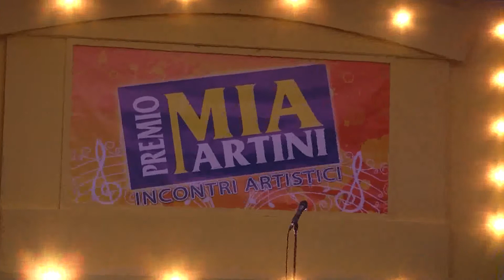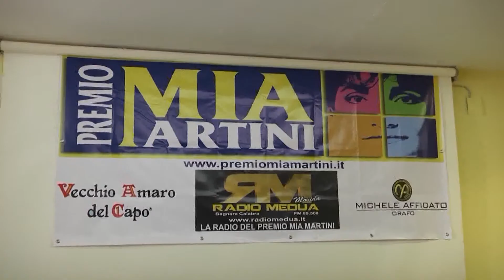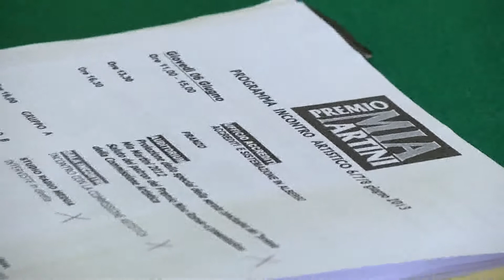In 30 al Premio Mia Martini, da Scalea a Bagnara